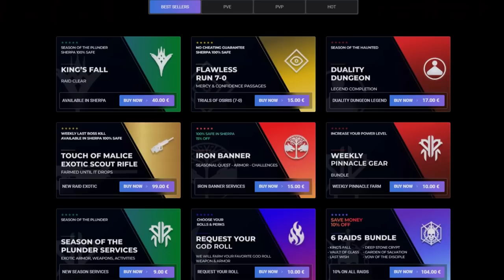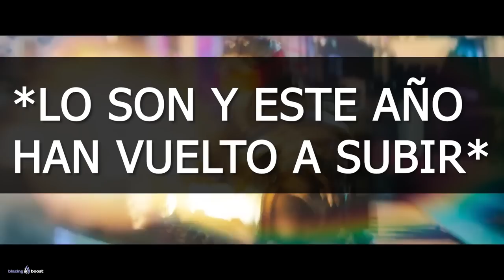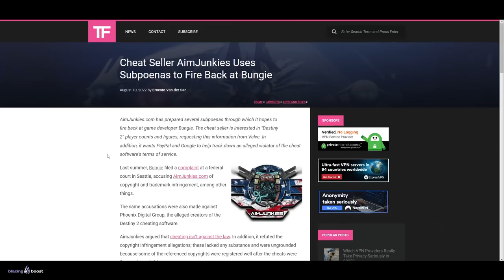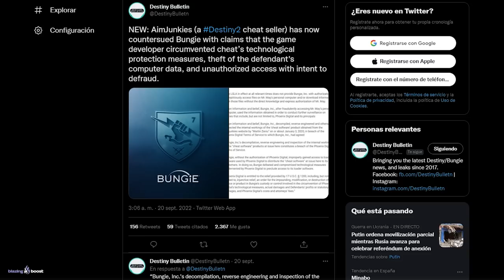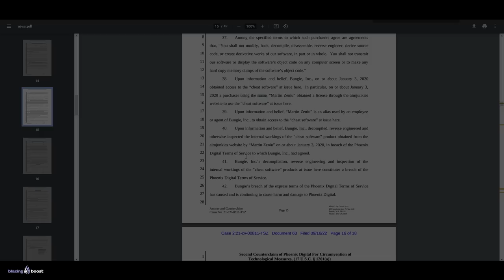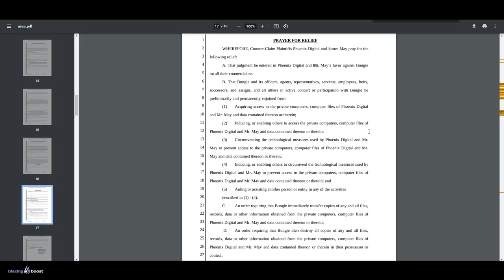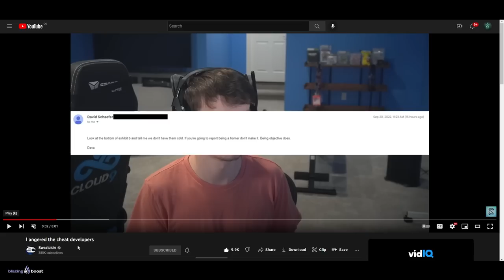BUNGIE y DESTINY 2 en GRANDES PROBLEMAS! - Bungie Acusado de Hackeo e Ingeniería Inversa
0:00 Introducción
0:40 Bungie y sus famosas demandas
2:06 Aimjunkies VS Bungie
3:48 Bungie acusado de hackeo e ingeniería inversa
6:47 Bungie y Destiny 2 en grandes problemas
10:05 Outro

► ¡Sígueme!
• Accesorios Gaming 10% dto. Código wildgamer

💠MI PC:
• CPU: AMD Ryzen 7 5800X 3.8 GHz 8-Core Processor
• GPU/ Gráfica: Gigabyte GeForce RTX 3060 12 GB
• PLACA BASE: Asus ROG STRIX B550-F GAMING (WI-FI) ATX AM4
• CPU Cooler: Corsair H100i RGB PLATINUM 75 CFM
• Memoria RAM: Corsair Vengeance RGB Pro 32 GB DDR4-3200 CL16
• ALMACENAMIENTO: Samsung 970 Evo Plus 1 TB M.2-2280 NVME
• TORRE: Corsair iCUE 465X RGB ATX
• FUENTE: Corsair 850 W